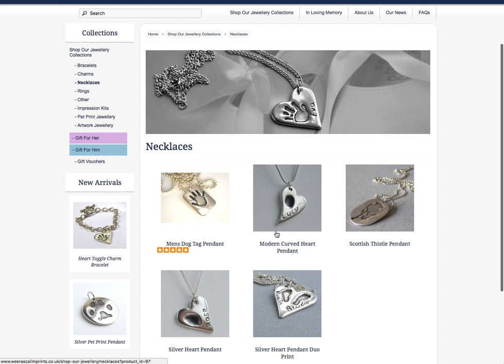Website Design for Wee Rascal Imprints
Wee Rascal Imprints in Glasgow, design custom silver fingerprint and footprint keepsakes of your precious little, loved ones.